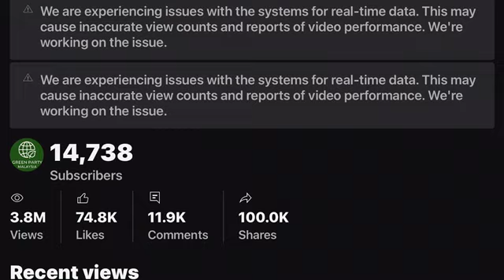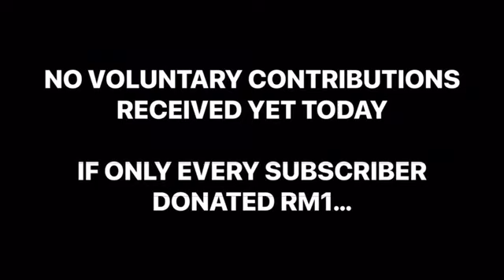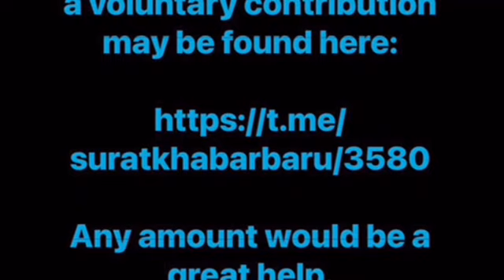UPDATE | 1148 hrs, Wednesday, 27 March 2024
Any amount would be a great help.

NO AMOUNT TOO SMALL

Azlan Adnan
Founder